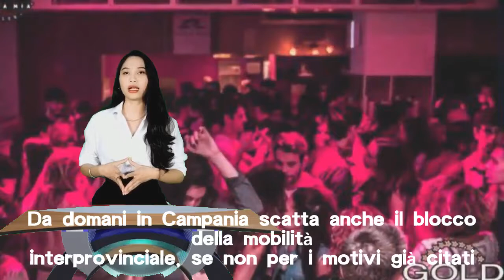Coronavirus, bollettino giovedì 22 ottobre: crescono ancora i decessi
Consueto aggiornamento quotidiano sulla situazione della pandemia nel nostro Paese.